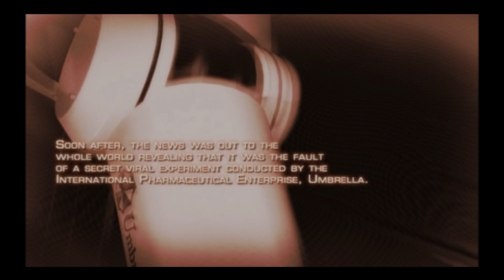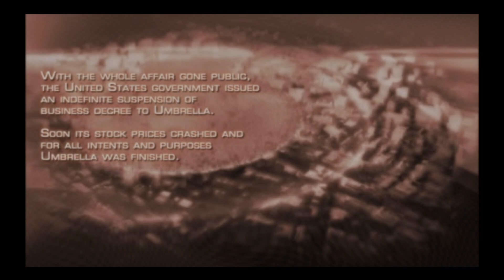Resident Evil 4 - Ultimate HD Edition - First Few Mins Gameplay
Special agent Leon S. Kennedy is sent on a mission to rescue the U.S. President’s daughter who has been kidnapped.